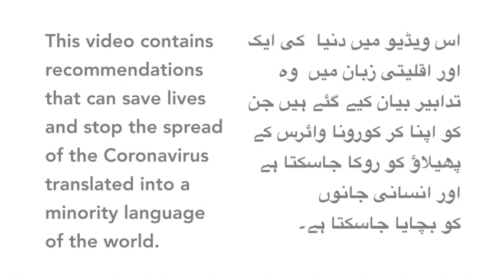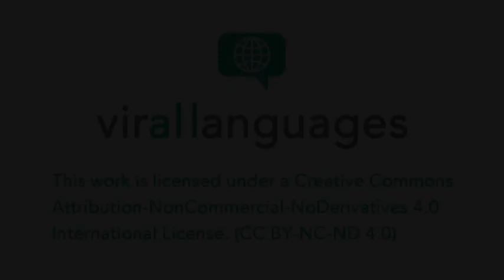Coronavirus explained in Shina (Pakistan)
This video contains recommendations that speakers of Shina (Pakistan) will find very useful to avoid being infected by coronavirus. The video features Mr. Jahanzeb Murad—a famous local environmentalist—explaining COVID-19 using Shina, a language spoken in Gilgit-Baltistan and Eastern Kohistan, Pakistan and in some parts of Indian-administered Kashmir.

Contributors
Speaker: Jahanzeb Murad